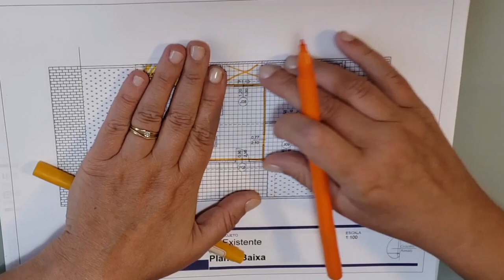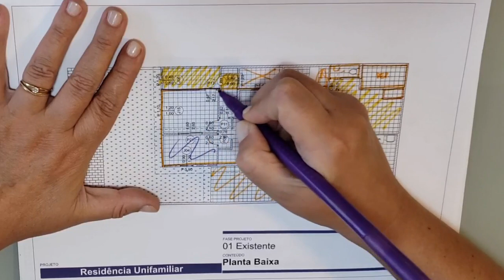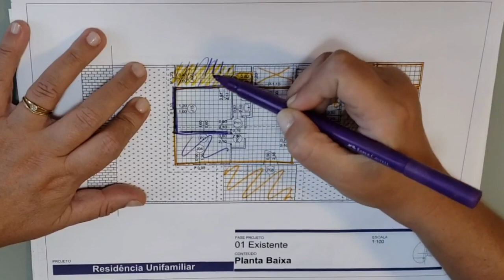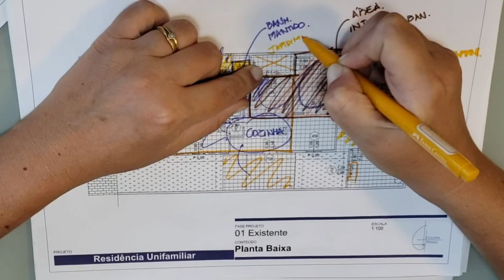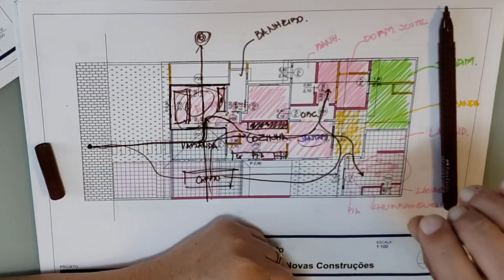Reforma total - Como transformar a sua casa simples em uma casa dos sonhos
Mostro, passo a passo como pensei e projetei a transformação total de uma casa!